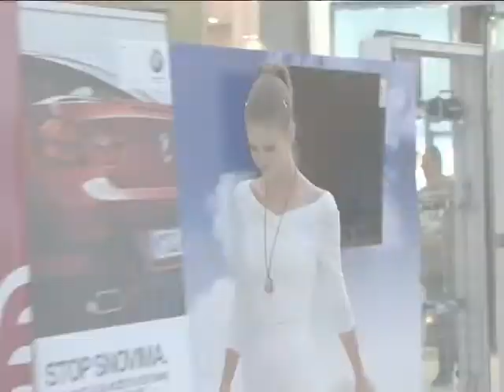Delta City - Izbor za najlepšu devojku na Sajmu automobila